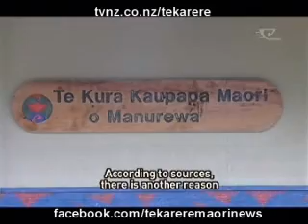Manurewa Kura Kaupapa sick of rubbish being left outside the playground from drinkers Te Karere Maori News TVNZ Nov 19 English Version